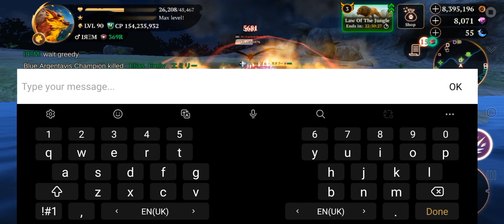Law Of The Jungle Map 7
24 hours competition